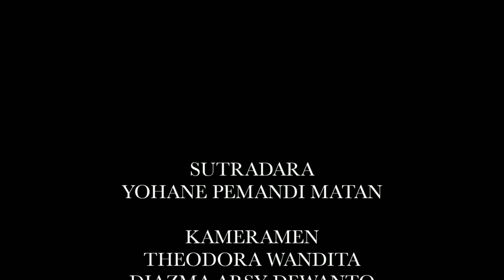INSAB (Inspirasi Sabda) | " Putra Allah Mengapa diKuduskan " | Yanuarius Juventus Jimi Japa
INSAB 2 FEBRUARI 2020
INSAB ADALAH VIDEO RENUNGAN HARIAN YANG DI PRODUKSI OLEH CREMBO MEDIA GEREJA KRISTUS RAJA BACIRO YOGYAKARTA